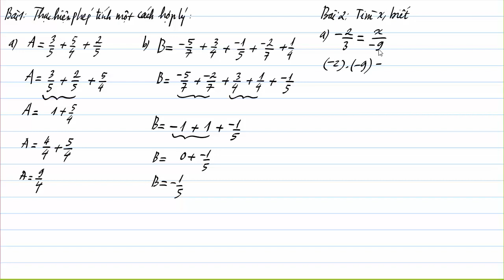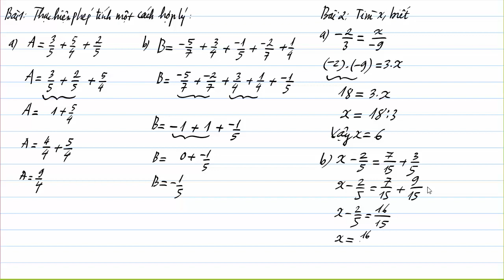TOÁN 6: Ôn tập giữa học kỳ 2 - phần 3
Toàn bộ khoá học online Toán 6 tại link sau nhé các
Nếu thấy căng thẳng trong học tập, các em vào link sau để nghe chuyện cười thư giãn nhé: